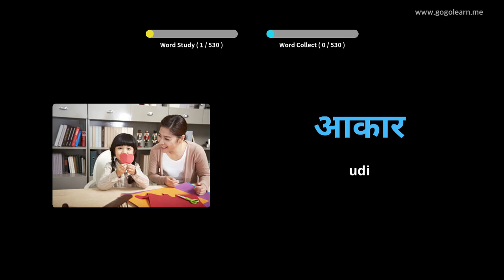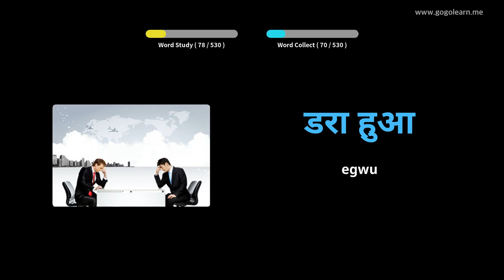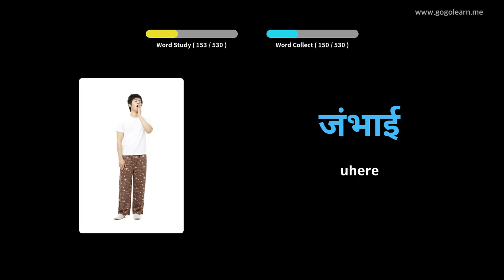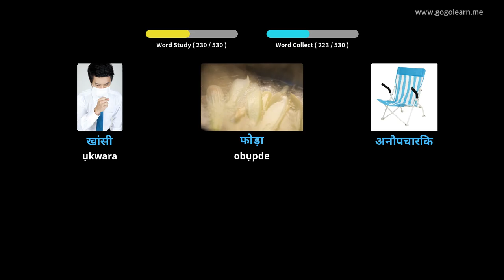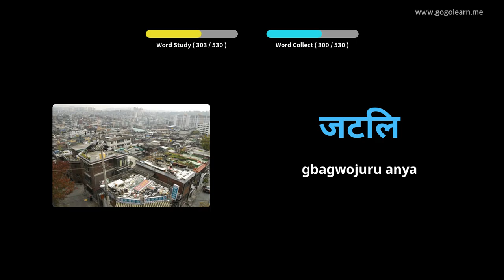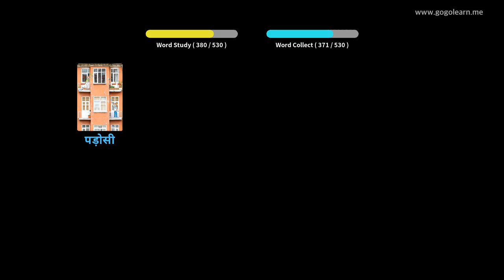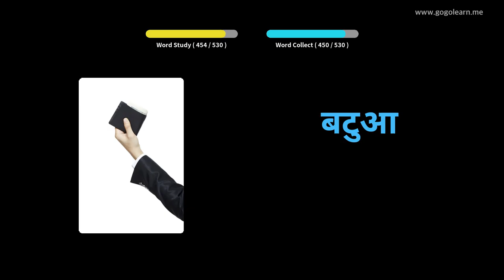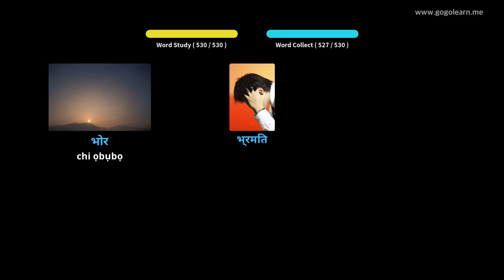Asụsụ Hindi Vocabulary Primary School | Golearn